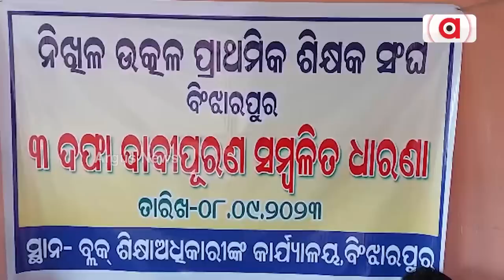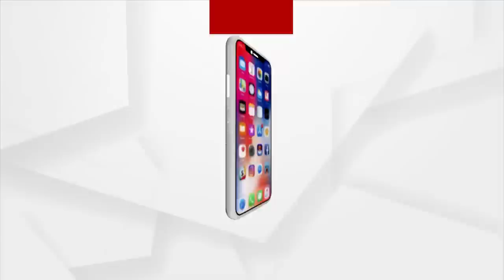Primary Teachers' Protest Intensifies; 314 Block Education Offices Gheroed in Odisha